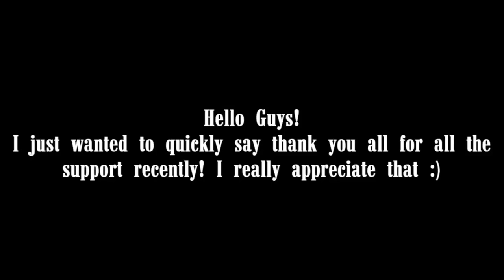NEW Conductor Reinhardt Skin Showcase With Golden Gun (ALL COSMETICS) | Winter Wonderlands 2020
Here is the showcase of the new rein skin
I'm sorry i couldn't post it earlier. I had some private problems
I will try to post without golden gun version and another skin :)

Sorry for the quality, my pc isnt very good, but I will be working on it :)